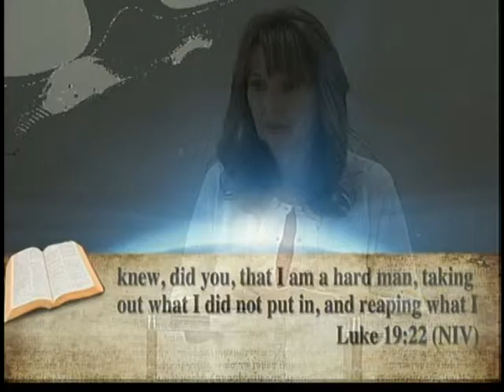The Parable of the Ten Minas: Part 1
Message by: Pastor Letty Kincaid

The Bible talks so often about the rewards that God will give His people for their due diligence in serving Him. He is a faithful God who rewards those who love and earnestly seek Him! Let's study together this great parable as well as the example of one who loved Christ with reckless abandonment.